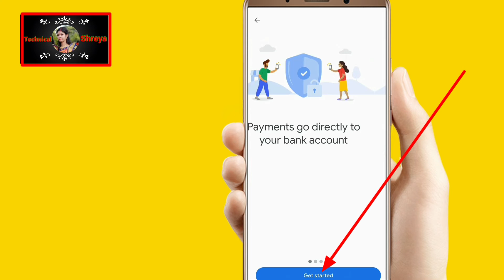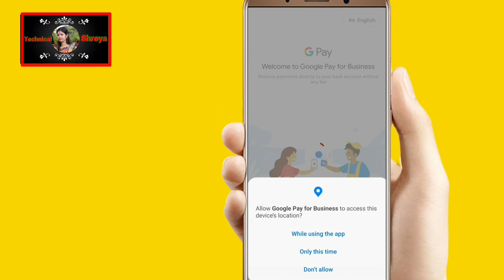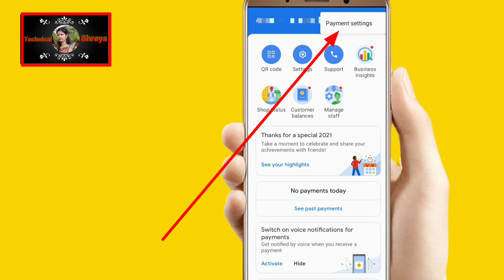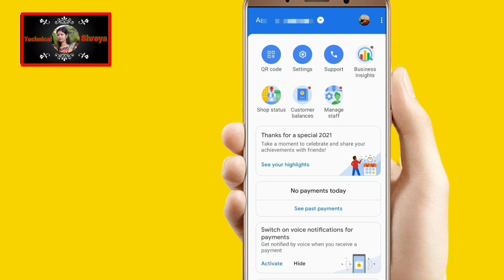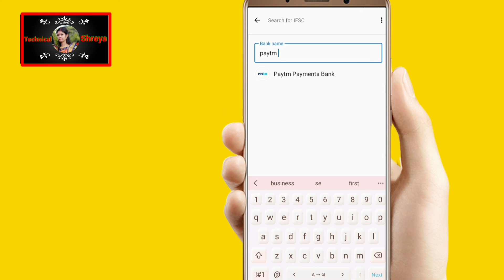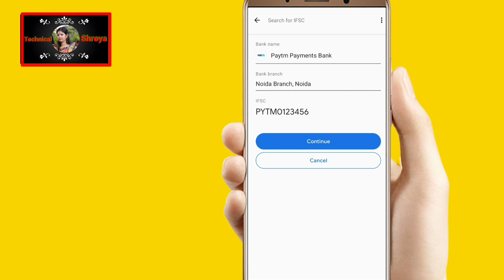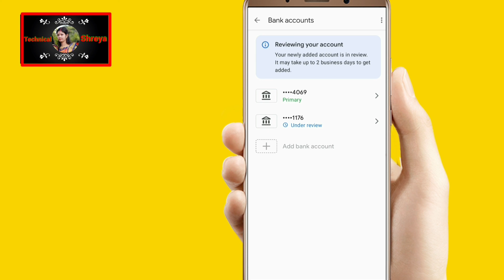Google pay for business me login kaise kare or Bank Account add/Delete kaise kare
welcome friend